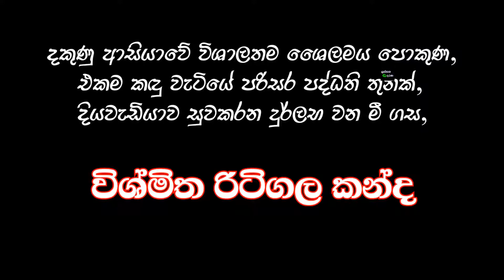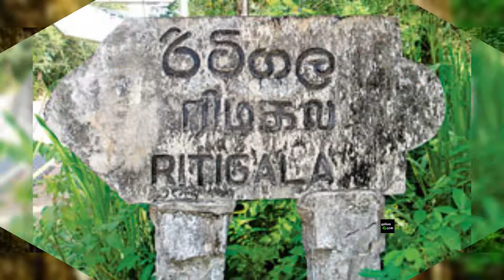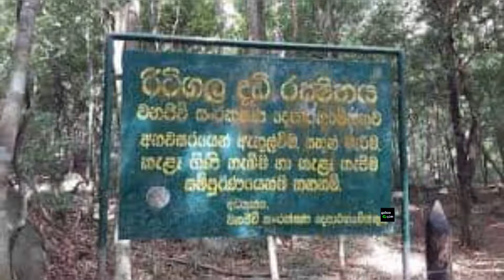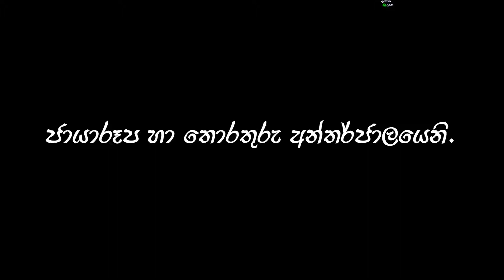රිටිගල Ritigala ලස්සන දෙරණ Lassana Derana